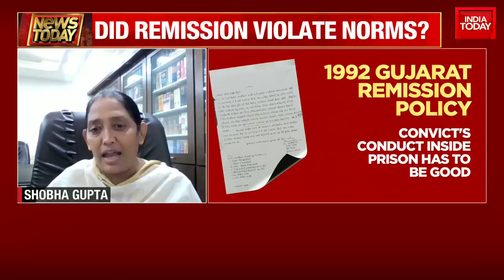Rajdeep Sardesai Gets Emotional As Lawyer Shobha Gupta Shares Story Of Bilkis Bano | WATCH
Three Gujarat Congress MLAs have sought President Droupadi Murmu’s direction to the Union government and the Gujarat government to withdraw the remission of sentences of 11 men convicted of rape and murder in the 2002 Bilkis Bano case.

In a joint letter to the President, Gyasuddin Sheikh, Imran Khedawala and Javed Pirzada termed the decision of releasing the convicts “shameful”, “insensitive” and disappointing for those struggling to fight for justice.